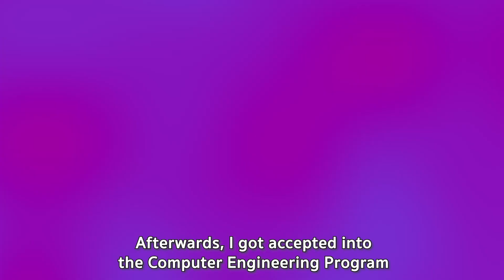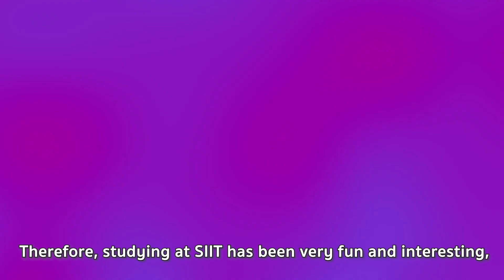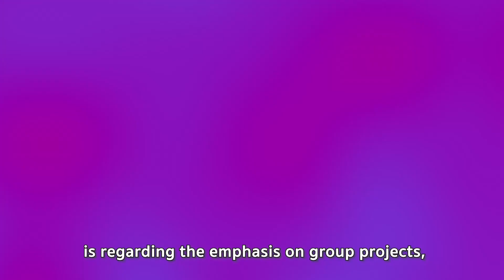SIIT ASIAN Community l Haseeb Ali - Pakistan 🇵🇰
We Talk to Haseeb Ali, a student from Pakistan studying in the Bachelor of Computer Engineering Program at SIIT, Thammasat University, Thailand.